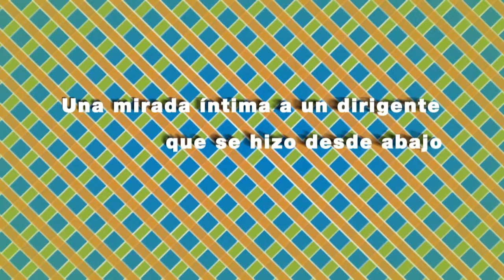Una mirada íntima a un dirigente que se hizo desde abajo - - Pregunta 4.